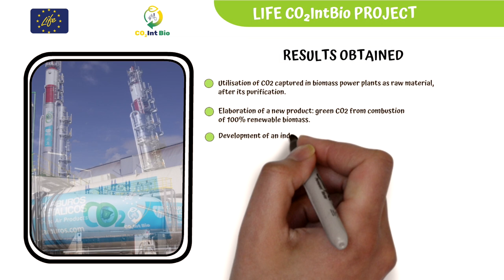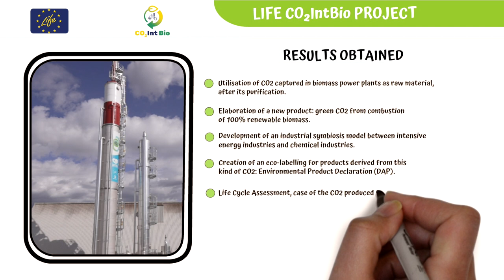LIFE CO2 IntBio (Inglés)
En este vídeo del proyecto LIFE CO2 IntBio te explicamos en lo que estamos trabajando, junto a varios socios.